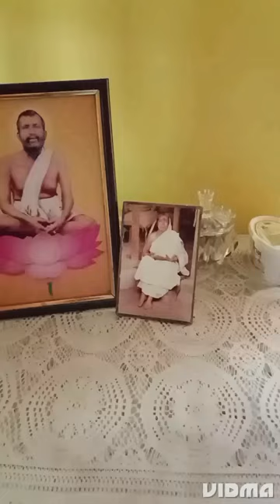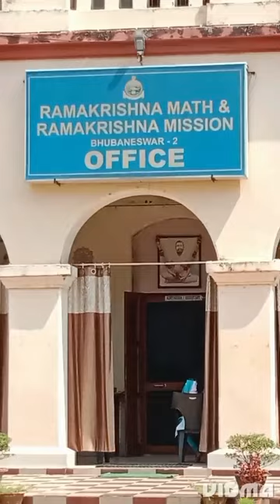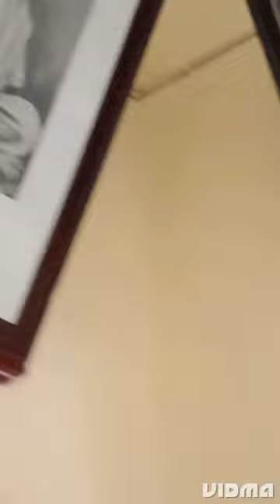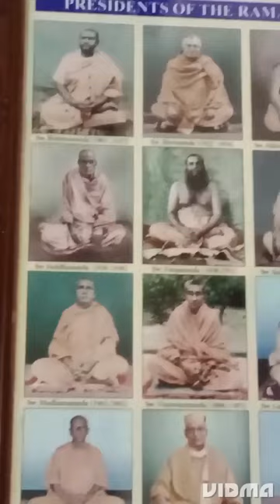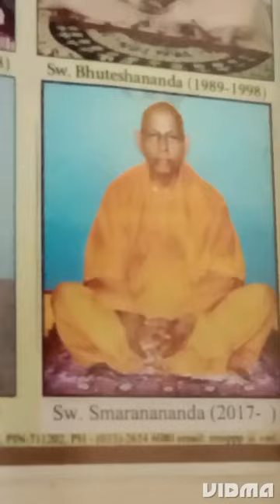SUHANA MUSAM MILI🤗👌TO RAMKRISHNA MISSION KI OWR NIKLI.🙏😌blogg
@ekguncha SUHANA MUSAM MILI🤗👌TO RAMKRISHNA MISSION KI OWR NIKLI.🙏😌blogg